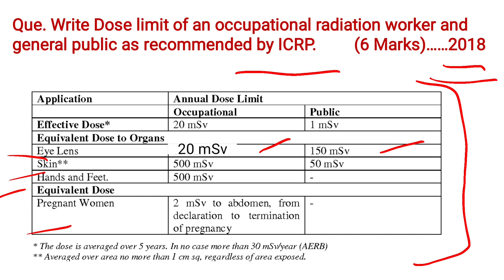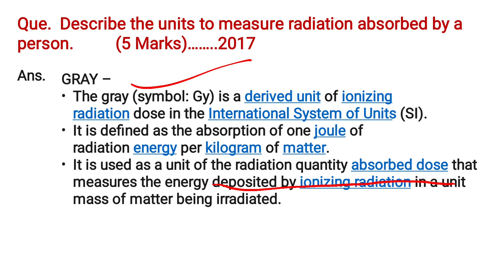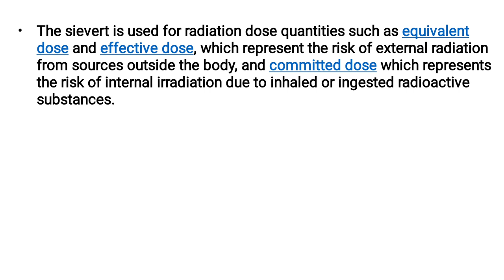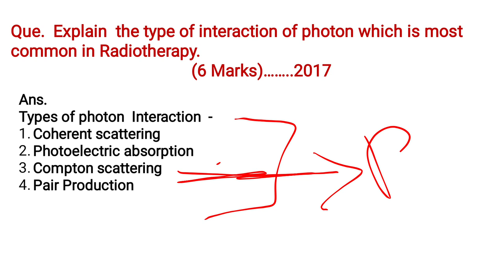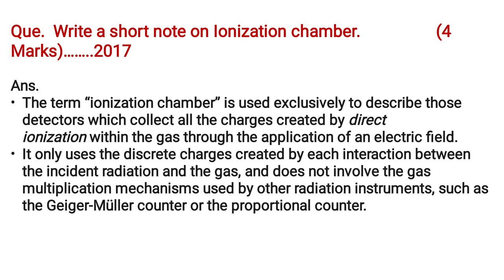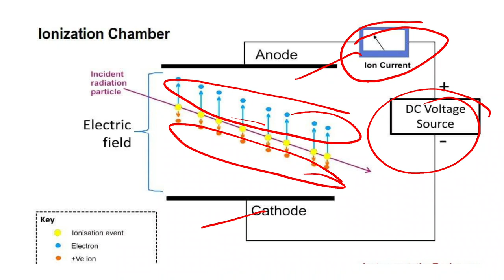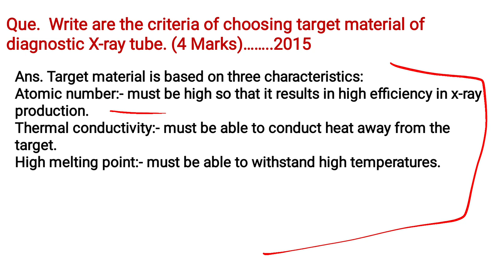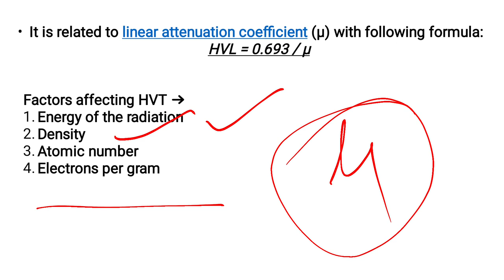BASIC PRINCIPLE OF RADIOTHERAPY IMPORTANT QUESTIONS FROM PREVIOUS EXAM PAPER | BY: AISHWARYA MISHRA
In This video I discussed previous year exam paper of  DRT (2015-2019) in both hindi and english languages.
If you have any queries about this video comment in comment section below👇.

KEEP SUPPORTING !